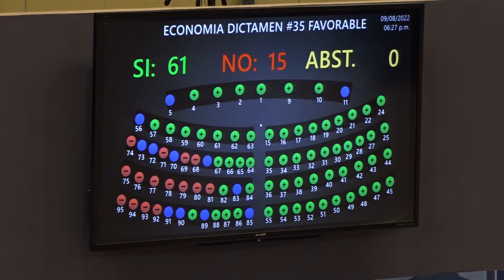🛰Las noticias más destacadas de la semana con Estefany Henrriquez.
✅Presidente Nayib Bukele anunció Surf City, circuito 2.
✅Diputados reformaron la Ley de Fomento e Incentivo.
✅Empresarios de Canadá interesados en invertir en el país.